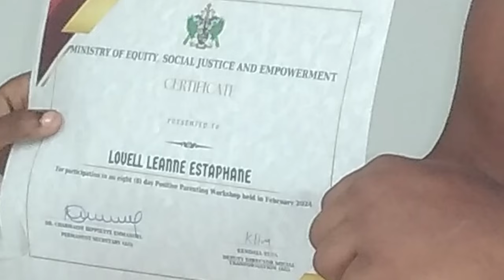Island-Wide Positive Parenting Campaign to Combat Crime and Strengthen Family Support Systems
To reduce crime and violence and strengthen the nation’s family support system, the Ministry of Equity, Social Justice and Empowerment has rolled out a comprehensive Parenting Coaching Campaign as a third sub-component of the wider Crime and Violence Interruption Programme (CVIP).

Running from November 01, 2023, to March 31, 2024, the six-month program seeks to mitigate crime and violence by addressing persistent risk factors and fortifying existing family structures within communities.